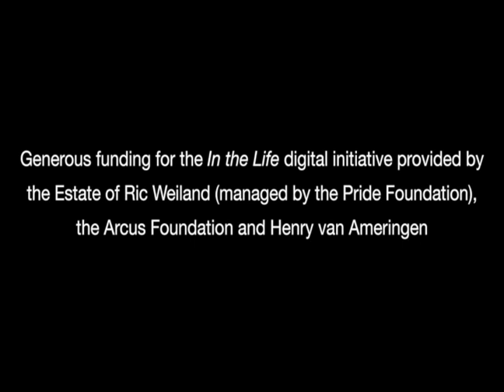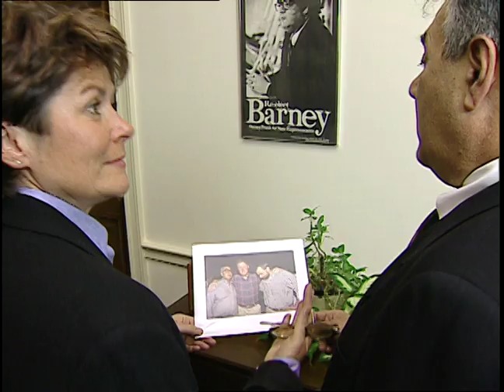In the Life: Kate Clinton interviews Barney Frank, Herb Moses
In the Life: Episode 504, "The Gay Vote" [unedited footage]. Date: 1996. Kate Clinton interviews Barney Frank and Herb Moses.